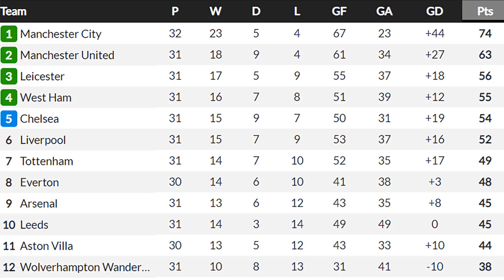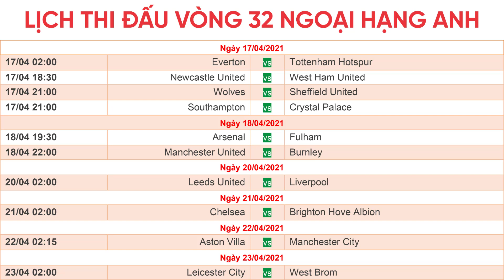Lịch thi đấu Ngoại hạng Anh vòng 32 | MU gặp ĐỐI MỀM, Mourinho gặp khó | Bảng xếp hạng mới nhất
Lịch thi đấu Ngoại hạng Anh vòng 32 | MU gặp ĐỐI MỀM, Mourinho gặp khó | Bảng xếp hạng Premier League mới nhất.